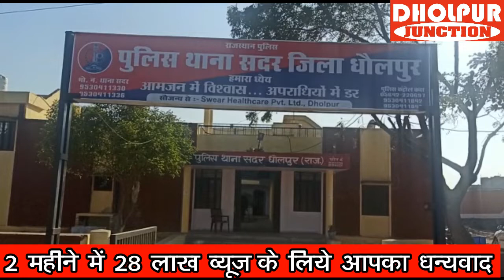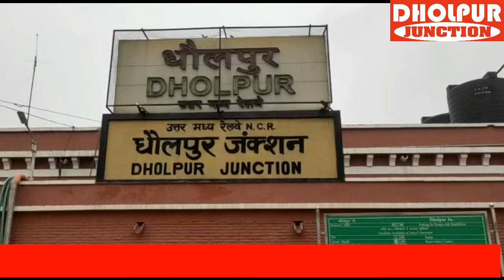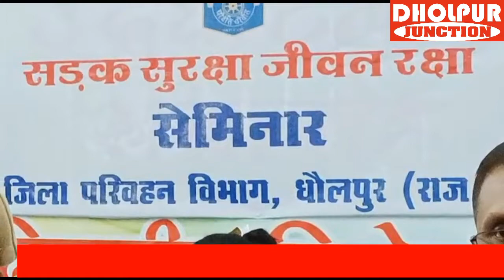धौलपुर जंक्शन खबरें 23 दिसंबर 2021 धौलपुर बाडी बसेड़ी सरमथुरा सैंपऊ राजाखेड़ा की प्रमुख खबरें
# बाड़ी रोड पर बुधवार को हुुए एक्सीडेंट में घायल युवक की आज ग्वालियर में मौत # धौलपुर से गुजरने वाली दो सुपरफास्ट ट्रेन रद्द # सरमथुरा में अवैध खनन में लगे ट्रैक्टर को कंप्रेसर सहित जप्त किया # एनएसएस शिविर में 30 विधार्थियों को लगाई कोरोना वैक्सिन # धौलपुर गर्ल्स कॉलेज में छात्राओं को सिखाए यातायात के नियम # किसानों ने बाड़ी में सड़क पर लेटकर किया प्रदर्शन  # मिलावट खोरों की जानकारी देने पर मिलेंगे 51 हजार रूपये नकद # कोरोना काल में ड्यूटी के दौरान मृत आंगनवाड़ी कार्यकर्ता के परिजनों को मिला 50 लाख का चैक # बीजेपी के आवासीय शिविर का हुआ शुभारंभ # अग्रोहा धाम में मंदिर निर्माण के लिए यात्रा पहुंची सैंपऊ # 25 दिसंबर की संगोष्ठी को लेकर हल्ला बोल की बैठक # संभागीय आयुक्त बेरवाल ने किया निरीक्षण